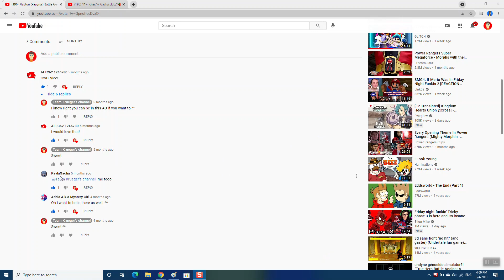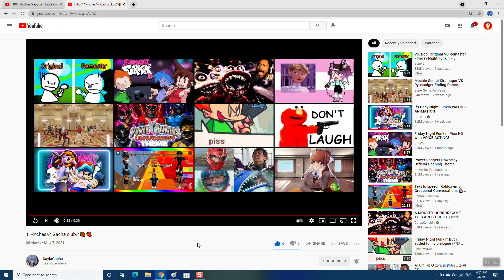Team Krueger reaction video episode 152